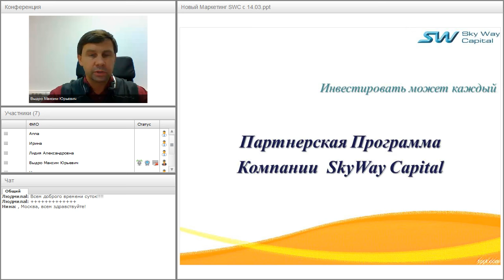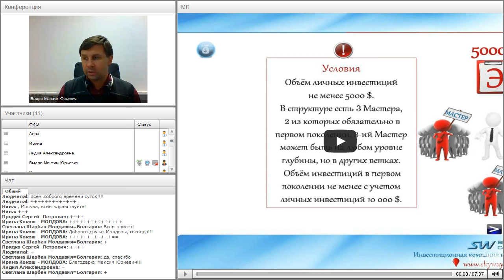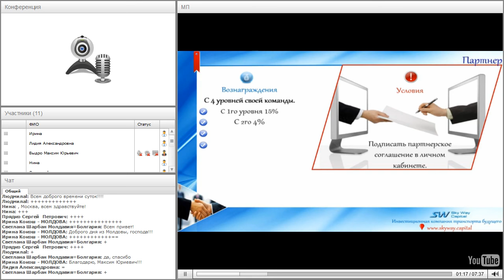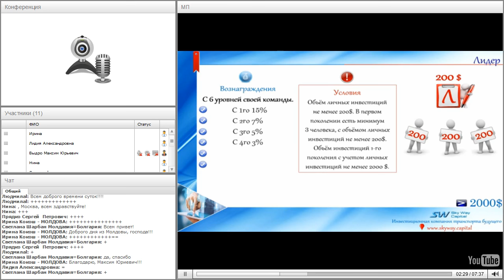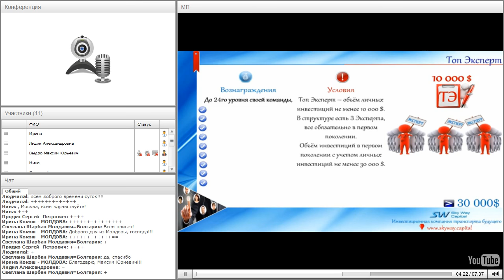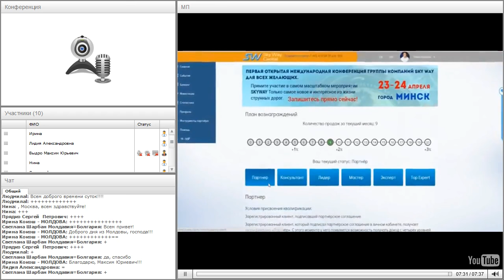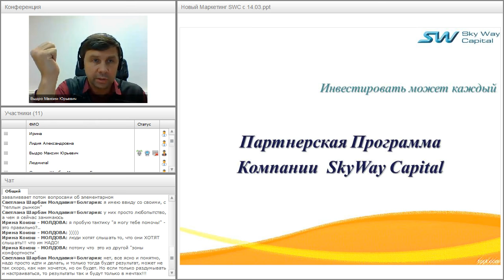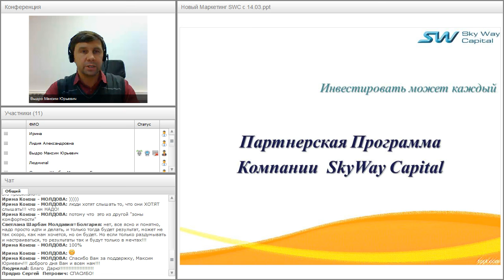Вебинар от 16.09.2016. Партнёрская программа компании SkyWay Capital.